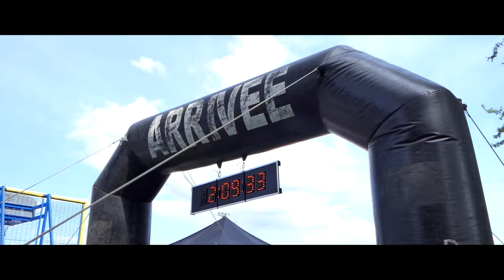Triathlon de Sarrebourg Edition 2019 - La vidéo officielle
"Le Triathlon de Sarrebourg Edition 2019" - La vidéo résumé de cet événement incontournable du secteur !

Le Triathlon de Sarrebourg revient en 2019 avec toujours plus de participants, de catégories et de performance ! Retrouvez ici un condensé XXL de cet événement sportif incontournable du secteur de Sarrebourg !

✪ LES MUSIQUES ✪

Track: Infraction - The Epic Cinematic Background

✪ LES LIENS ✪

Pour plus d'informations, demande de devis pour un nouveau projet,
contactez-moi sur mon adresse mail ou via ma page Facebook:

⛺ LOGO/INTRO/OUTRO ⛺

Intro et Logo 3D réalisé par TheCharlyStudio
LOGICIELS:
★ Sony Vegas Pro 15.0 64 bits (Licence officielle)
★ AVS Video Editor (Effets légers)
★ After Effects CC 2014
★ Photoshop CS6
★ FRAPS
★ Autodesk Inventor 2016
★ Cinema4D (modélisation logo)

⛺ MON SETUP ⛺
★ ORDINATEUR DE TRAVAIL:
Boitier : Boitier PC Corsair Carbide SPEC-06
Processeur : Processeur Intel i7-9700K
Carte mère : MSI MPG Z390 GAMING PLUS
Carte graphique : MSI GeForce RTX 2080 DUKE 8G
Mémoire RAM : CORSAIR VENGEANCE LPX 2X8GB 3000MHZ
Ventirads : Corsair Hydro H100x
Alimentation : Corsair VS650W 80+
Disque dur : Disque dur Western Digital 2To 7200RPM
SSD : Disque SSD M.2 WD Blue 500Go 3D NAND Sata
Ecran PC Fixe Incurvé 27 pouces

★ ORDINATEUR PORTABLE:
MSI GT70 2QD Dominator
Intel Core i7-4710MQ CPU @ 2.50 GHz
16.00 Gb RAM

★ PERIPHERIQUES:
SOURIS MADCATZ R.A.T. 8 KAMELEON
CASQUE CORSAIR RGB VOID WIRELESS 7.1
APPAREIL PHOTO LUMIX FZ2000 + FILTRES UV/POLARISANT
MICRO UNIDIRECTIONNEL RODE VIDEOMICRO
PANNEAU 160 LEDS
STEADYCAM FLYCAM NANO DSLR CAMERA
TREPIED K & F CONCEPT TM2324 Or
MICRO-CRAVATE STEREO LAVALIER YOGA EM-106
DRONE DJI MAVIC 2 PRO + KIT FLY MORE

J'espère que vous avez aimé cette vidéo !